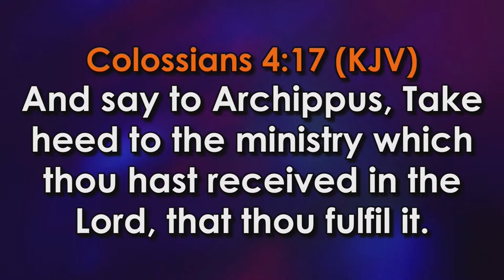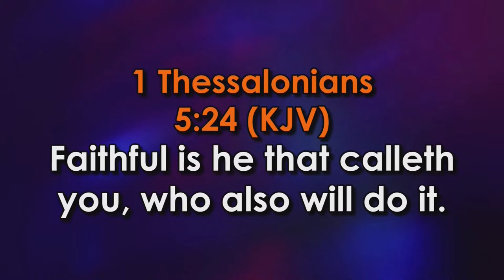ISAAC OYEDEPO LEFT WITH BISHOP'S BLESSINGS ( FATHERHOOD MODEL)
FATHERHOOD MODEL: ISAAC OYEDEPO COMISSIONING
This is what every spiritual Father should do. This is just an awesome moment for the Body Of Christ in general. Every male watching this, please make it a point  of duty to replicate this example. we need good men like Bishop David Oyedepo. Thank you Papa for being the Light that brighten our darkness and confusion. The earth will never remain the same because you came.

isaac oyedepo,
pastor isaac oyedepo,
bishop david oyedepo live,
bishop david oyedepo message,
bishop david oyedepo,
david oyedepo,oyedepo,
christian parenting toddlers,
pastor taiwo odukoya,
qed tv,
pastor chris oyakhilome,
powerpacked,
pastor jimmy odukoya,
qedtv,
youth for christ,
pastor isaac oyedepo resigns,
isaac yedepo ordination,
isaac oyedepo crusade,
isaac oyedepo 2023,
isaac oyedepo messages 2023
joshua selman,
Lawrence oyor,
Apostle mike orokpo,
Pastor isaac Oyedepo,
properity preaching,
koinonia videos
koinonia zaria
sbic connect
selman's videos
online sermons
commanding results
koinonia messages
apostle selman
koinoniasermons2021
koinoniawatchtv
koinoniasermons